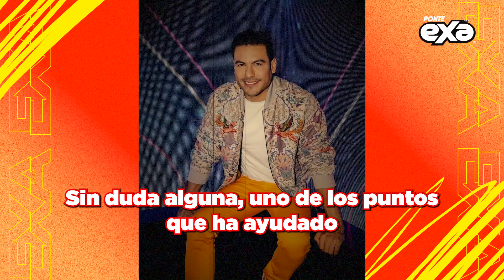5 canciones de Carlos Rivera para dedicar si estás enamorado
Carlos Rivera cuenta con muchas canciones a lo largo de su carrera, muchas de ellas baladas románticas, pero si quieres una para dedicarle a tu persona especial, estas cinco son las mejores.